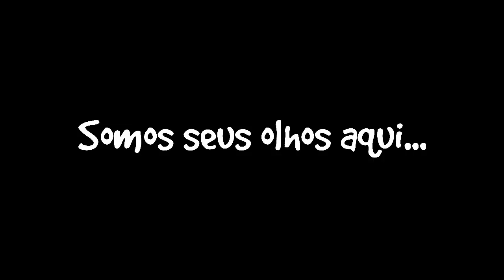Fabricando Esperanças: Chegamos... e você chegou junto! - 19/07/2014